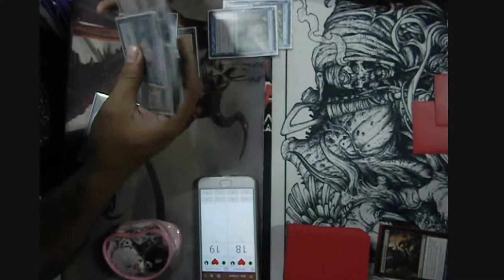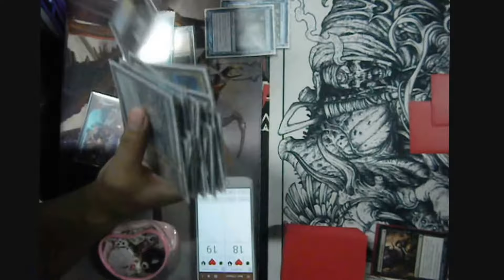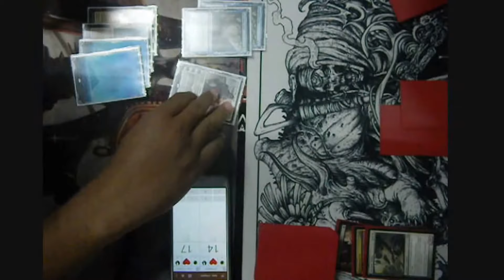UW CONTROL vs JUND G1 MODERN LEAGUE MID SEASON 2018